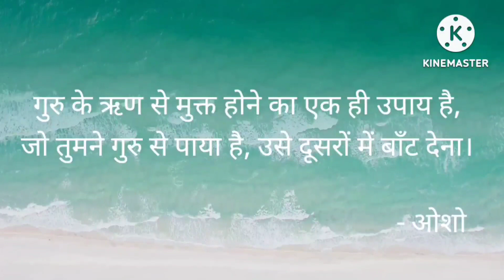Laughter Yoga 'N' Meditation/हंसिबा खेलिबा धरिबा ध्यानम् /Dance Laugh Meditate/SingrauliAug29,2023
The International Day of Yoga has been celebrated across the world annually on June 21 since 2015, following its inception in the United Nations General Assembly in 2014.[1]Yoga is a physical, mental and spiritual practice which originated in ancient India.[2] The Indian Prime Minister Narendra Modi, in his UN address in 2014, had suggested the date of June 21, as it is the longest day of the year in the Northern Hemisphere and shares a special significance in many parts of the world.[3]

International Day of YogaAlso calledYoga DayObserved byWorldwideTypeInternationalSignificanceOfficial United Nations promotion of global health, harmony and peaceCelebrationsYogaDate21 JuneNext time21 June 2023FrequencyAnnualFirst time21 June 2015

दिमाग में खुशी का रसायन सेरोटोनिन का स्तर 100 गुणा बढ़ाने का पावरफुल तरी
दिमाग में खुशी का रसायन सेरोटोनिन का स्तर 100 गुणा बढ़ाने का Powerful तरीका.

laughter yoga#laughter yoga benefits#laughter yoga exercise laughter yoga near me#laughter yoga international#लाफ्टर योगाlaughter yoga benefits in hindi#laughter yoga day
laughter yoga exercises for seniors#laughter yoga online